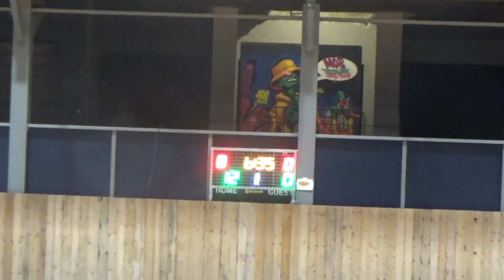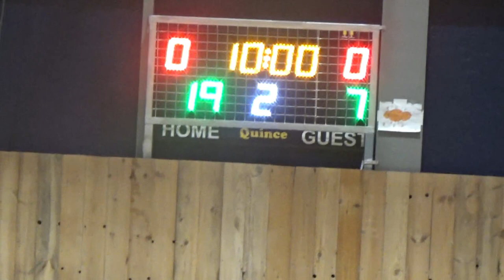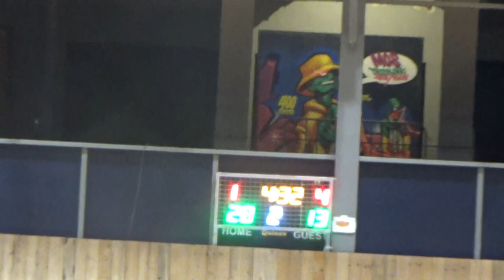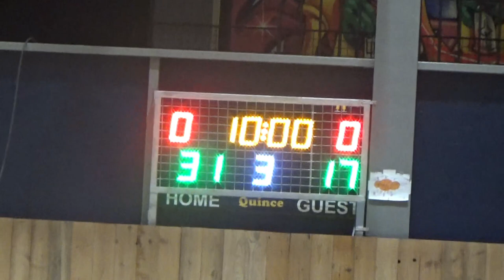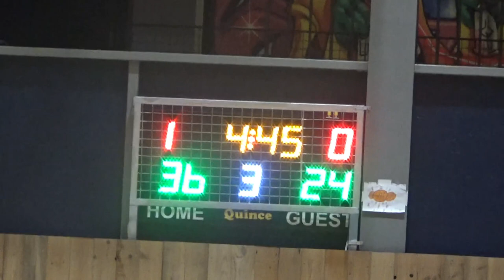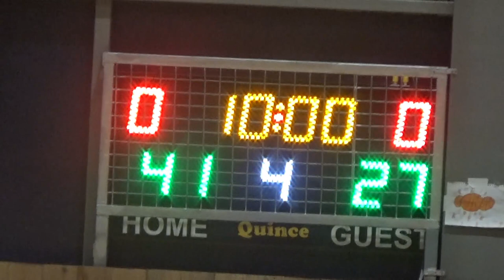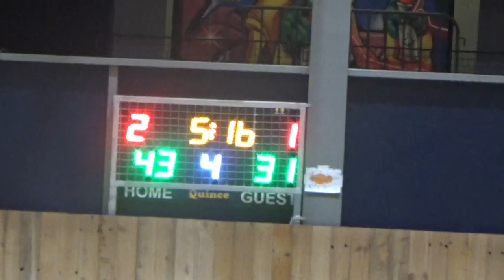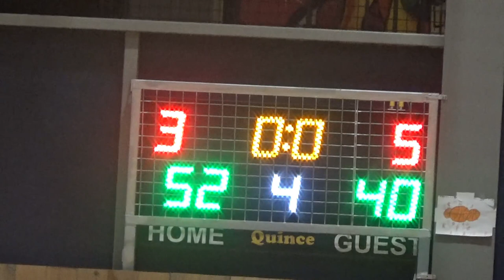Basketaki Salonica Master - Co-Ble Vs Δέν Έχει (29/2/2024)